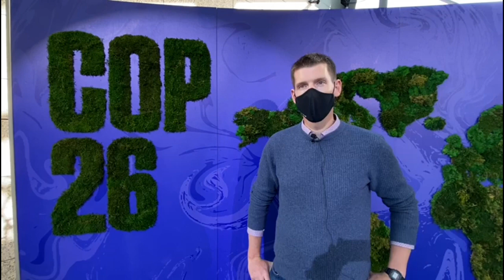Anthony Browne at Day 2 of COP26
We caught up with Energy & Decarbinisation Manager Anthony Browne on Day 2 of COP26.